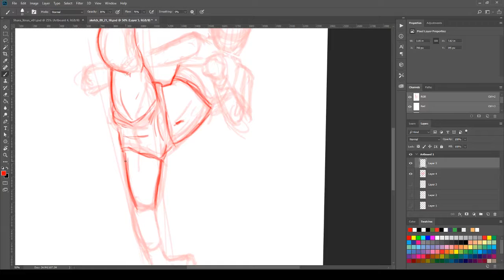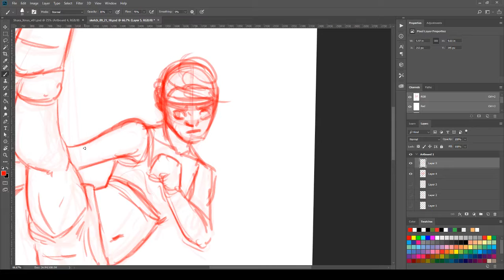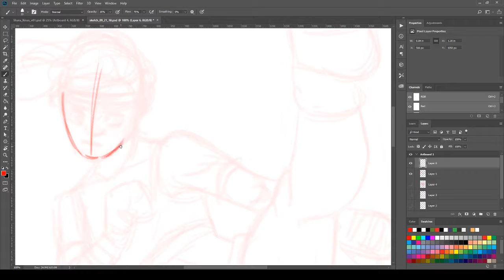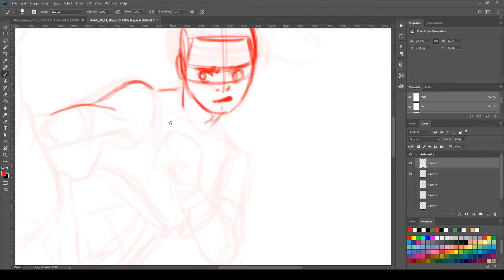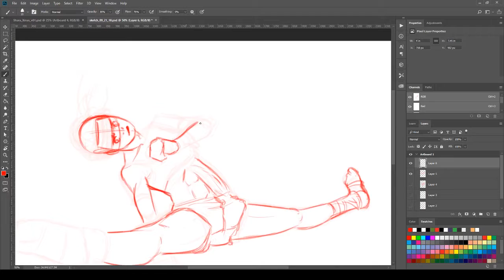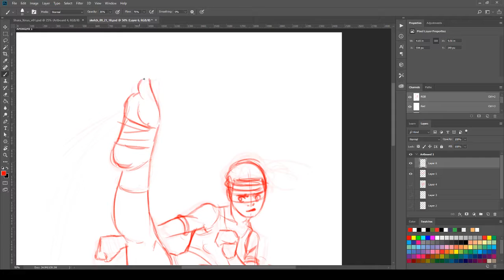Kick Boxing Girl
Just some rough work, trying to do more of these.